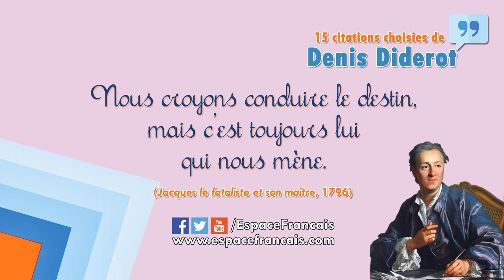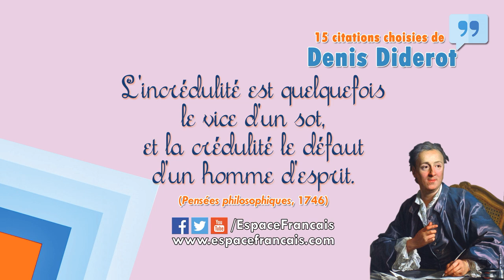15 citations choisies de Denis Diderot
Denis Diderot est le maître d’œuvre de l‘Encyclopédie et l’un des principaux représentants de l’esprit des Lumières. Retrouvez sa biographie
Suivre/Follow